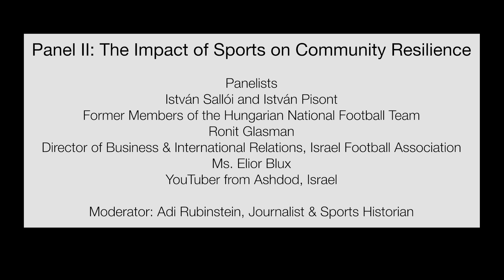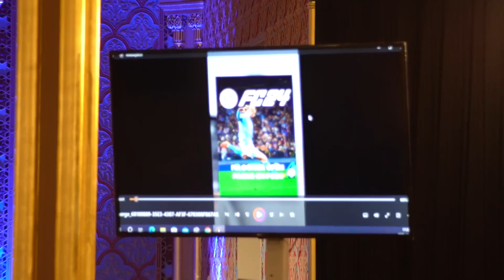Panel II: The Impact of Sports on Community Resilience